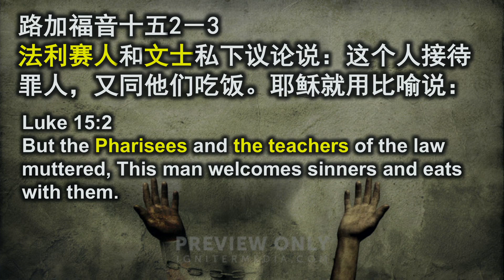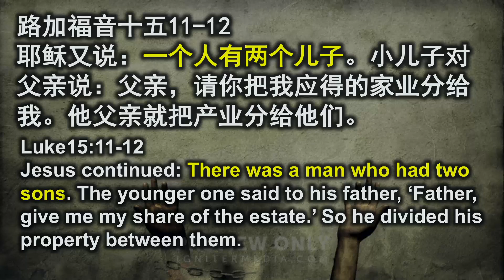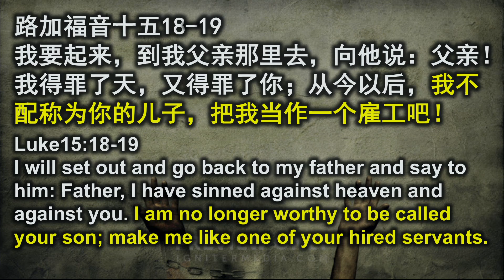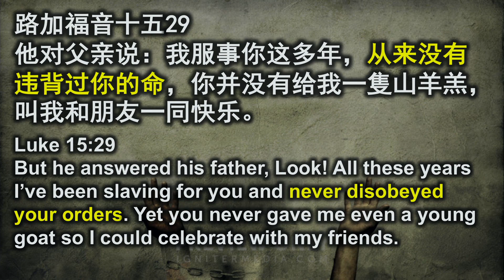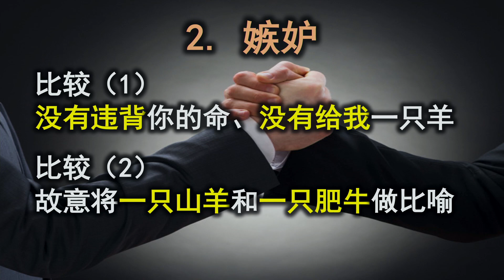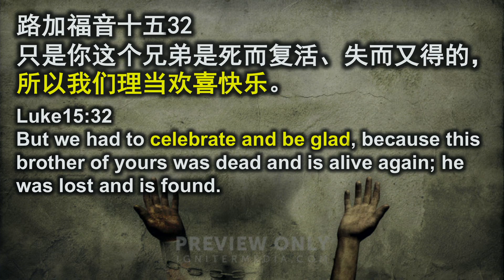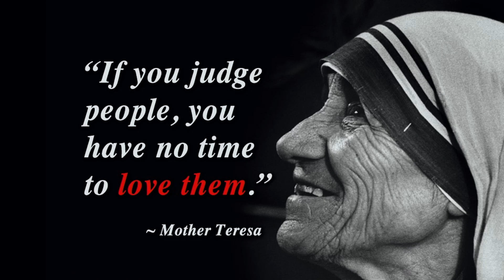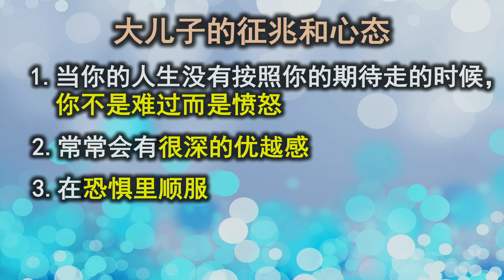《挣脱大儿子的心态》// 朱雪玲传道